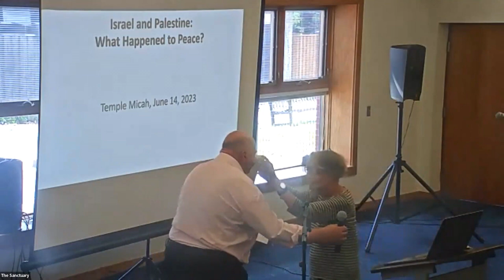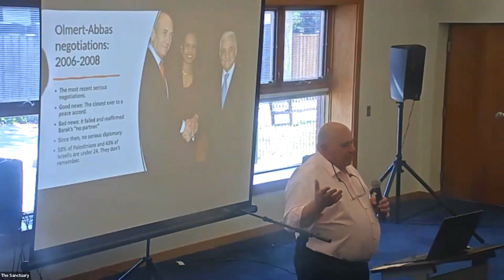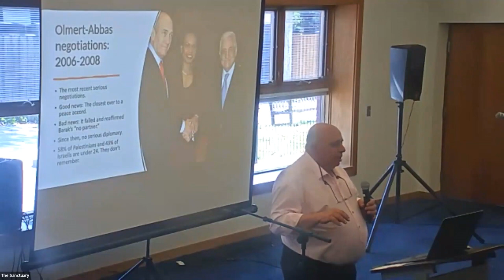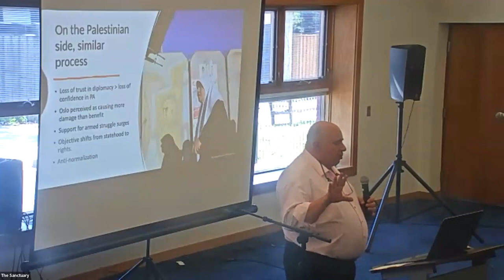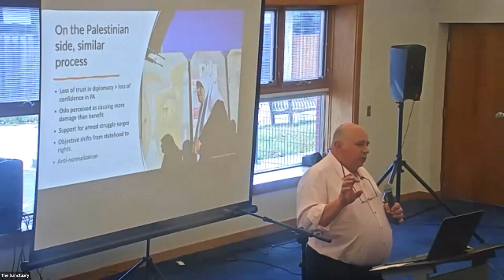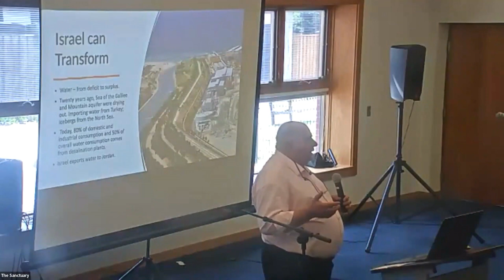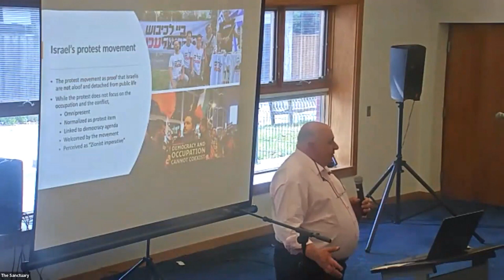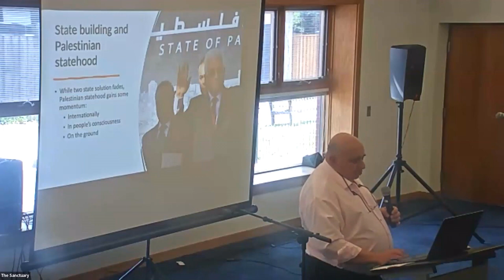June 2023: Israel and Palestine: What Happened to Peace? with Ori Nir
Thirty years after the leaders of Israel and the Palestinians signed a mutual recognition agreement and started negotiating the terms of a future peace agreement, prospects for future Israeli-Palestinian peace seem grim. Many are concluding that peace is no longer possible or even desirable, and that the conflict cannot be resolved. Having just returned from a visit to Israel, Ori Nir of Americans for Peace Now will discuss dashed hopes and current possibilities for Israeli-Palestinian peace.